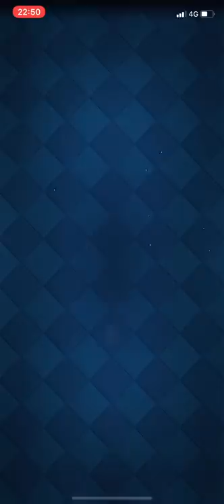【クラロワ】出すだけで勝てます。新スタンプが可愛すぎる！！【アウトローガールバトル】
「PONOS」・「ウェルプレイド」所属のプロゲーマーRADです。🏆8094 /ベスト世界7位 / 日本一決定戦6月・7月・8月優勝 / 2018年闘会議日韓戦日本代表 / 2018年crl season1 2v2MVP / 2019年crl season1優勝MVP / WCG 準優勝 / 8000最強決定戦 準優勝 / オールスター最強決定戦 優勝